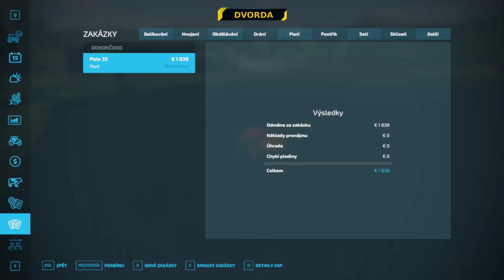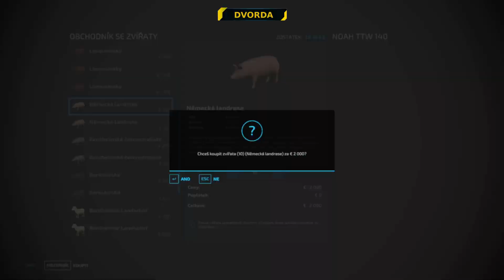Farming simulator 22 (CZ/SK) - MAPA MEDVĚDÍN # 061 - PŘEŠUNKOVANÝ KVĚTEN - (AD+CP)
00:00 Kupuji močůvku pro výrobu hnojiva
05:10 Zakázka na hnojení pole 33
11:25 Budou další vepříci
26:20 Válcuji louku 50

Ahoj lidi, ahoj všichni ostatní. Nejsem profesionální farmář a toto video nemusí nutně být návod jak hrát tuto hru. Pravděpodobně dělám při hře chyby, které mi opravdový znalec farmaření neodpustí. Proč tedy nahrávám tato videa? Protože tato hra mě neskutečně baví a baví mě i vytvářet videa. Doufám tedy, že někteří z vás se u tohoto videa budou bavit stejně jako já, když jsem jej vytvářel.

Mám raději kladné reakce na videa :-)